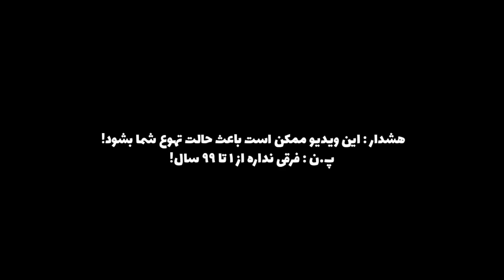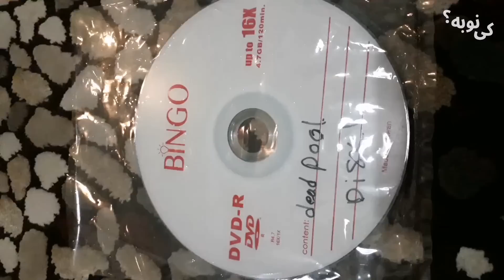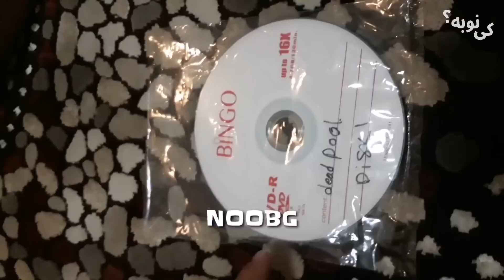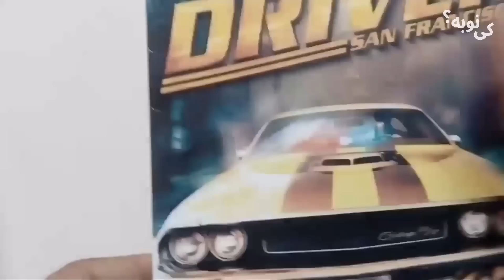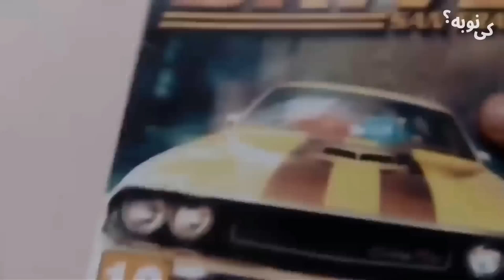کی نوبه؟ | خداحافظ ای اسطوره! | Who Is Noob?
فقط ویدیو رو به اشتراک بزارید و چنل رو به دوستانتون معرفی کنید! ⚡
امیدوارم از این ویدیو لذت ببرید و کیفتون کوک شه :)

🔥 تنها راه حمایت از من سابسکرایب چنل یوتیوب منه و Share کردن ویدیو های کانال! 🔥

✔️ همچنین لایک ❤️ و کامنت 📜 انگیزه منو زیاد میکنه !

Ehsan Khajeamiri - Salame Akhar 🤣

⚡This Is A Long Way⚡